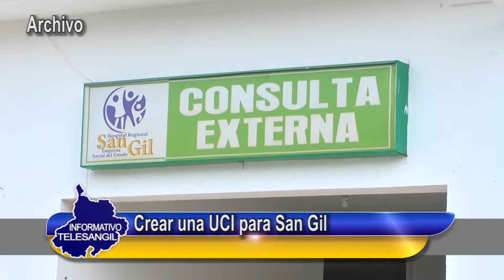Crear una UCI para San Gil hablan alcalde, cardiologo y pdte de fenalco